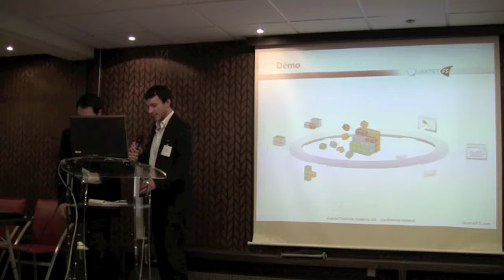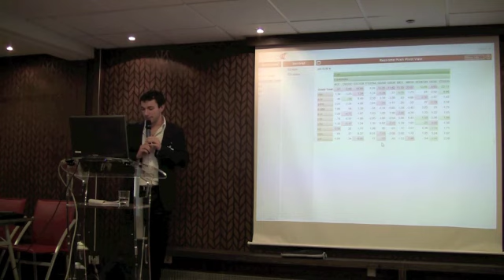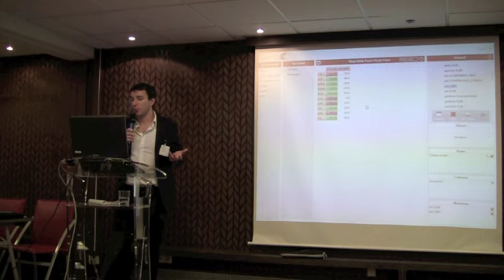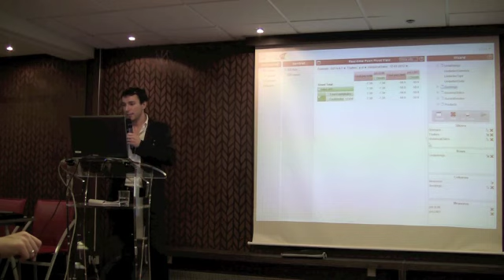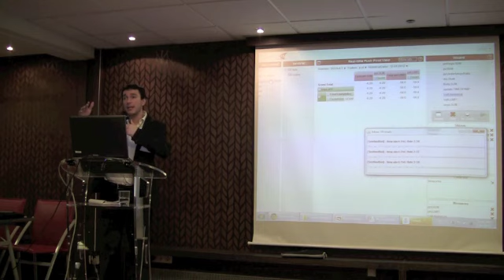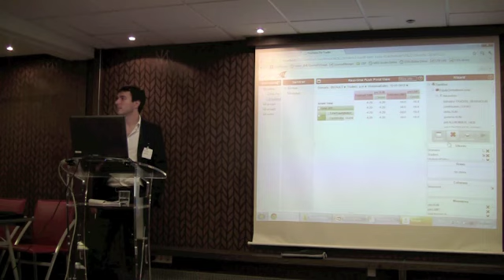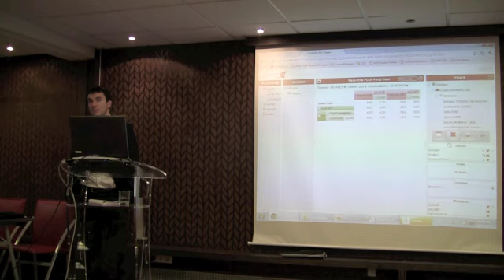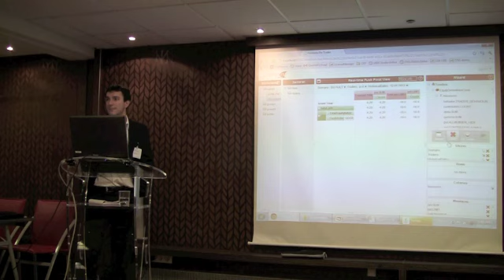Petit-déjeuner OCTO/Quartet FS - Partie 5 : Démo Active Pivot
Dans cette vidéo nous vous proposons de découvrir une démonstration de la solution Active Pivot, jouée par Romain Colle (Quartet FS).